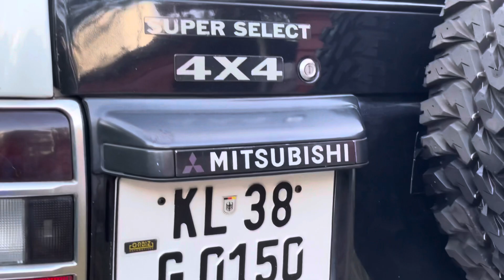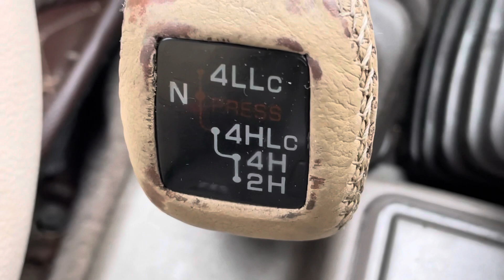Malayalam review | tfortech